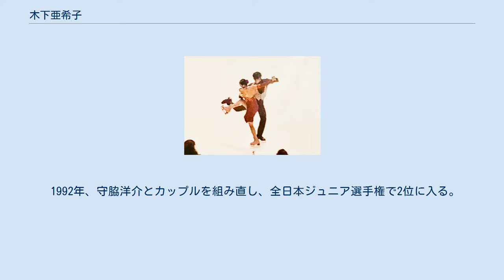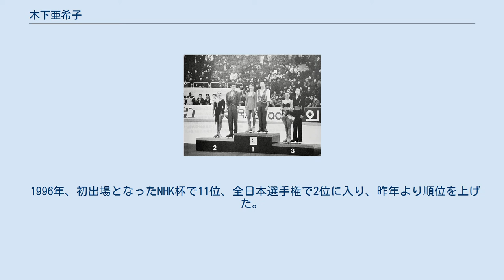木下亜希子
木下 亜希子（きのした あきこ、1976年7月13日 - ）は、日本のフィギュアスケート選手（アイスダンス）。
パートナーは守脇洋介、小泉仁。
戸板女子高等学校、法政大学卒業。
東京都出身。
 1997年ユニバーシアード3位。
 1991年、小泉仁とカップルを組み、全日本ジュニア選手権に出場し3位に入る。
 1992年、守脇洋介とカップルを組み直し、全日本ジュニア選手権で2位に入る。
その後、1993年と1994年の全日本ジュニア選手権で2連覇を果たす。
 1995年、全日本選手権で都築奈加子/ラザグリアエフ組、河合彩/田中衆史組に次いで3位に入った。
 1996年、初出場となったNHK杯で11位、全日本選手権で2位に入り、昨年より順位を上げた。
1997年のユニバーシアードではオルガ・シャルテンコ/ドミトリー・ナウムキン組、ニーナ・ウラノワ/ミハイル・スチフーニン組に次いで3位に入り、はじめて国際大会で表彰台に立つ。
 ^ 第25回ユニバーシアード冬季競技大会 ^ 日本スケート連盟 フィギュア歴代記録 アイスダンス Archived 2014年2月19日, at the Wayback Machine.